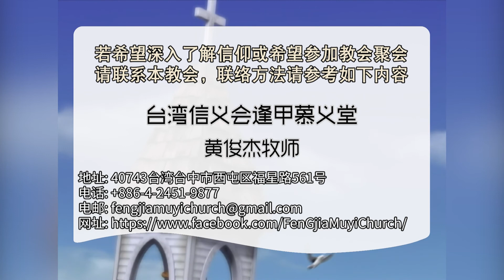【話語之泉 - 黃俊傑牧師】按照上帝的心意而行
主講者：黃俊傑牧師（台灣信義會逢甲慕義堂）

盼望幫助我們信徒倚靠神的話語，
以生活化方式的方享，
讓信徒可以將福音與自我生命連結，
並成為世上光和鹽。

【CGNTV中文台】
官方網站：

【台灣信義會逢甲慕義堂】
官方網站：